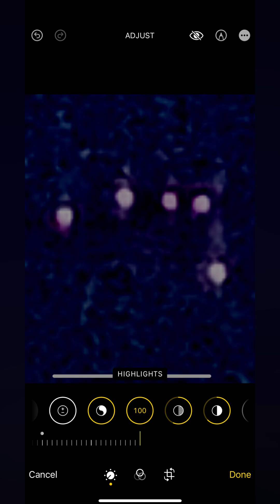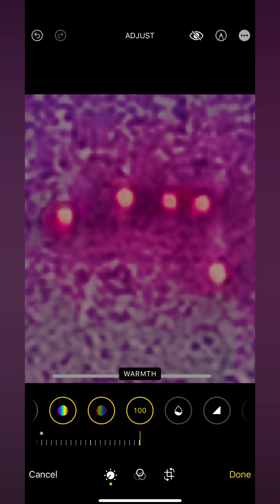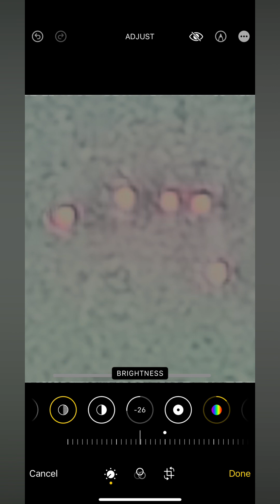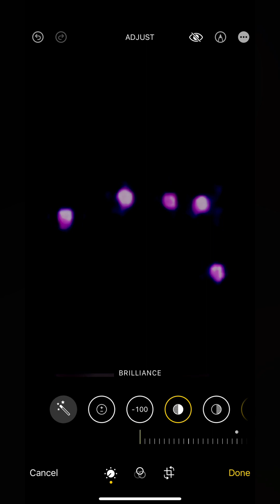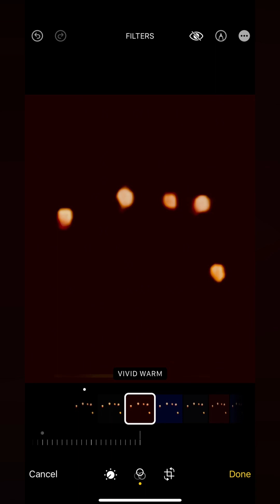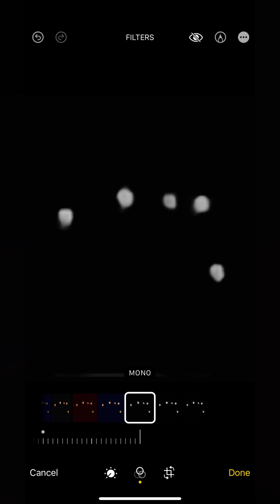Filters used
UFO’s